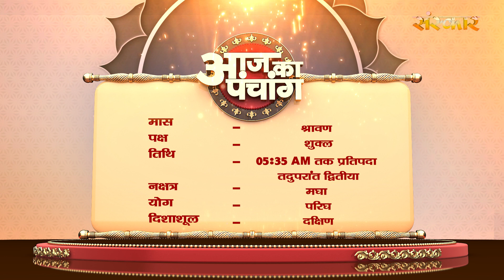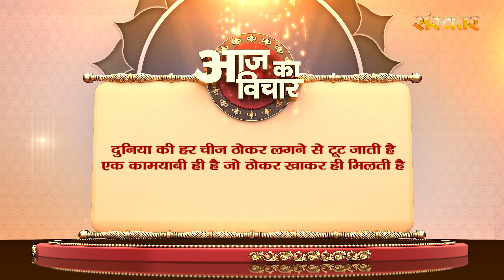Aaj Ka Panchang - 17 अगस्त 2023 ! श्रावण कृष्ण पक्ष 05:35 AM तक प्रतिपदा तदुपरांत द्वितीया